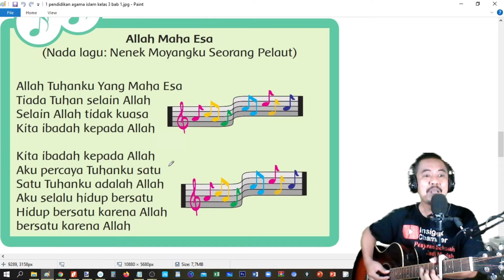Allah Maha Esa , lagu buku PAI kelas 3 halaman 33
PAI